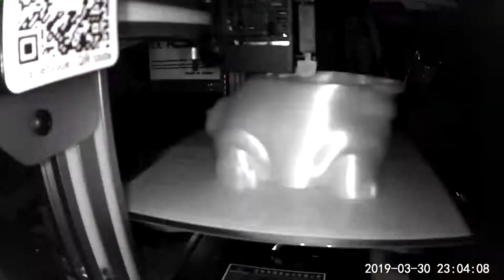timelapse 20190330 piggy bank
piggy bank time lapse